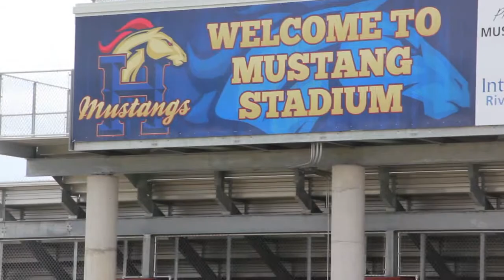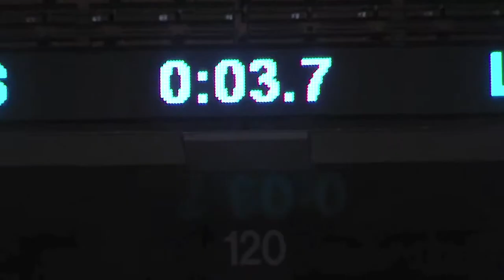Theme Video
Herriman High School Theme for the 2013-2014 introduction video.